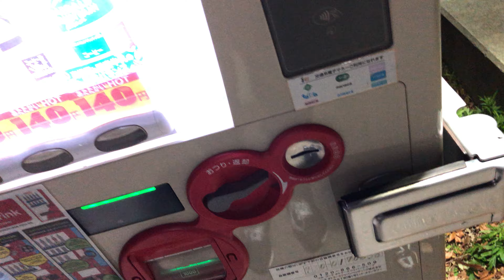【大阪市 中央区】D-parking 大阪城公園駅前駐車場 自動販売機（現金で支払い）